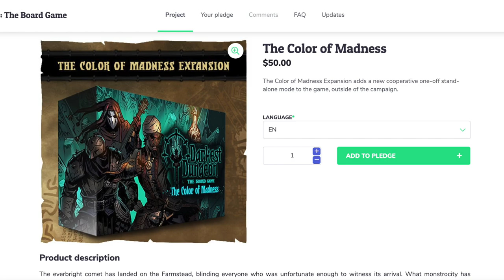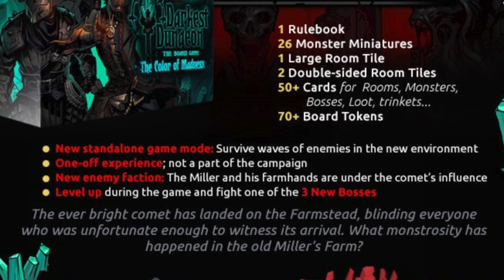MG Newscast, Episode 42: Feb. 9, 2021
Timestamps:
0:00 - Video Begins
0:10 - Intro
0:34 - Time of Legends: Joan of Arc
1:11 - Solomon Kane
2:13 - Reichbusters: Projekt Vril
2:31 - Enchanters
3:02 - Super Fantasy Brawl
3:37 - Darkest Dungeon: The Board Game
6:46 - Broadcast Signal Take-Over (Sam's Showcase...)
13:05 - Outro

Links:
Time of Legends: Joan of Arc Succubus Scenario: